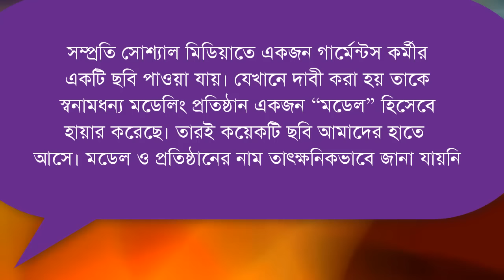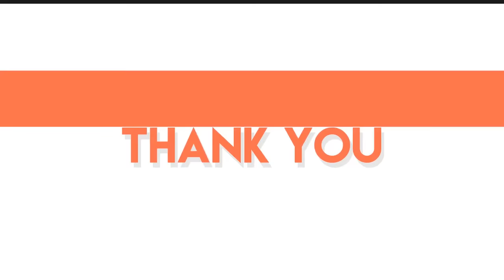গার্মেন্টস কর্মী থেকে সুপার মডেল From Garments Worker To Super Model - Bangladesh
A bunch of photographs in Bangladesh gone viral on social media. A garments workers turn in to a super model. A fashion designing house help her to become a model. By the way, model name and fashion house name was unknown.